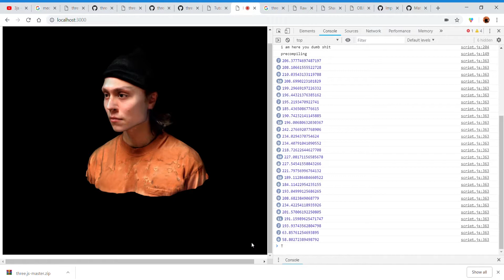f.rm process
f.rm is browser-based experience that allows the user to deform my bust with their voice. This frequency manipulted portrait is the beginning of of an exploration into frequency and sound reactive 3D modeling and how their relatioship changes the physical and emotional accessibility of each field’s form & practice - from voice-activated assistive modeling tools to virtual sculptures spatializing music’s internal systems.

2018